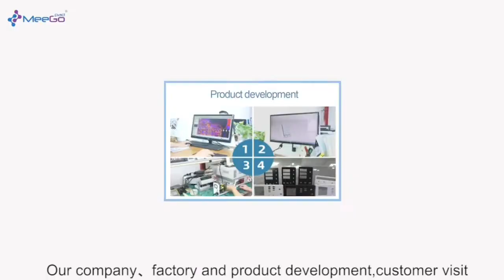Meegopad Mini PC C2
Industry mini PC
1.Intel cerleron J4125/J1900/J1800
2.Dual LAN dual COM.
3.Fanless
4.OS:win10/11